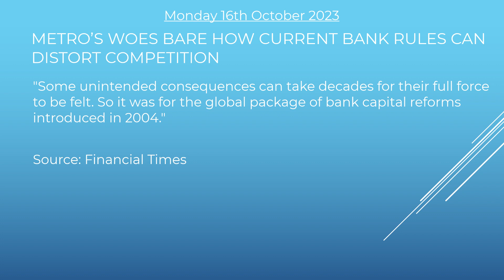The Skadi Sammendrag Mon 16 Oct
Welcome to the first Skadi Sammendrag of the week !

Headline 1: SEC ADOPTS RULE TO INCREASE TRANSPARENCY INTO SHORT SELLING AND AMENDMENT TO CAT NMS PLAN FOR PURPOSES OF SHORT SALE DATA COLLECTION

Headline 2: SOUTH KOREA PLANS TO FINE TWO GLOBAL INVESTMENT BANKS FOR NAKED SHORT SELLING

Headline 3: HOW A COUPLE LOST A FORTUNE IN AN ALLEGED SWISS BANKING FRAUD

Headline 4: METRO’S WOES BARE HOW CURRENT BANK RULES CAN DISTORT COMPETITION

Headline 5: REPO REFORM IS A $2TN MYSTERY WRAPPED IN AN ENIGMA OF DODGY DATA